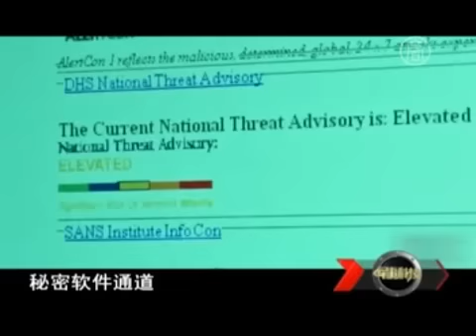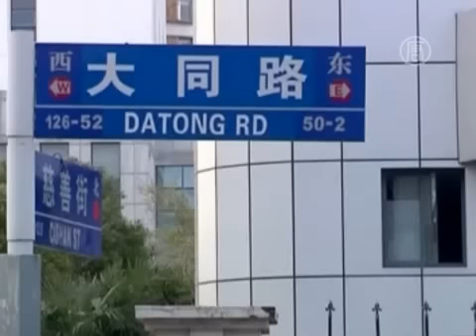Телеканал КНР случайно разоблачил кибер-атаки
) Правительство США выражает всё большую обеспокоенность по поводу кибер-атак, в которых обвиняют китайских военных. Между тем, власти КНР отрицают любые обвинения.